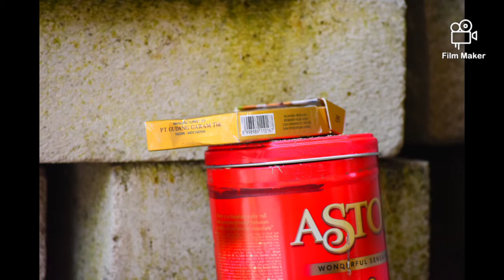Desa Waa (Agawaa), Tembagapura, Mimika, Papua